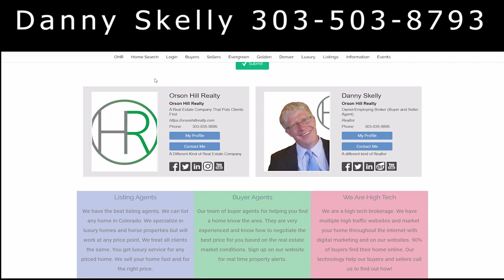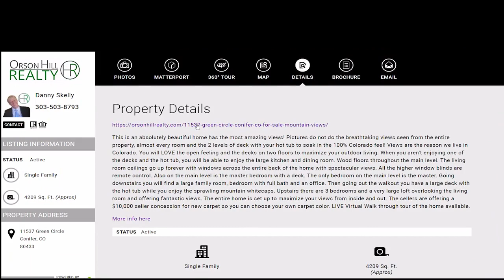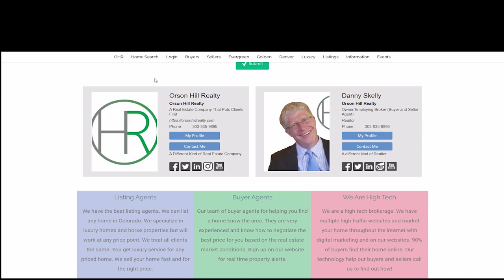Selling Your Home In Evergreen CO Homes for sale Golden CO Orson Hill Realty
Selling Your Home In Evergreen CO -   doing so well help you know what to expect selling your home!
  get with your trusted real estate advisor to correctly assess the current market and what it means to you when selling your house.
  helpful guidance on how to sell your house and mistakes to avoid when selling your home!.

30792 Southview Dr. #110 A